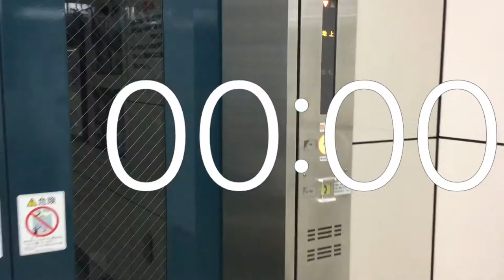Timer 30seconds movie Elevator Sapporo Subway Tozai line Higashi Sapporo station ticket gate B1F-1F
Timer 30 seconds movie .Elevator .Sapporo Subway Tozai line .Higashi Sapporo station ticket gate .B1F-1F